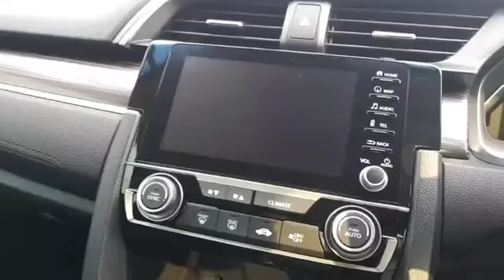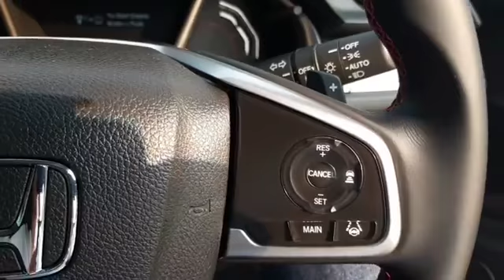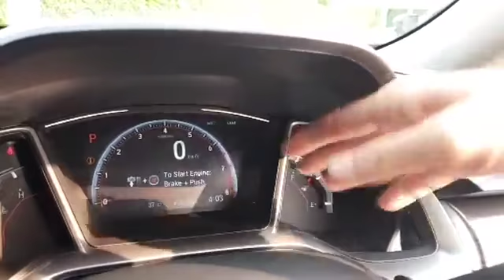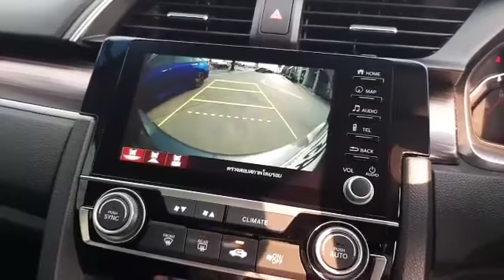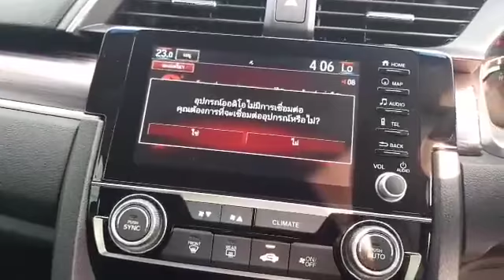พูดคุยหลังทดสอบ Honda Civic ใหม่ มาพร้อม Sensing ในรุ่น RS